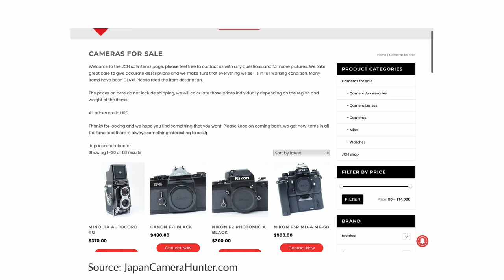Talking Cameras with Bellamy Hunt (JapanCameraHunter)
For today’s episode of Talking Cameras, I sat down with Bellamy Hunt, who is also known as JapanCameraHunter. Bellamy is based in Tokyo and has become one of THE authorities for film cameras over the last decade. He sources quality film cameras and other photographic equipment from Japan for his clients around the world. Bellamy has built strong connections in the film camera industry as a buyer and broker over the years and has an insider perspective on where the industry is moving. He also started selling his own street pan films and a variety of accessories in his online shop. Most importantly, he and his team openly share their expertise through in-depth articles on JapanCameraHunter.com and videos here on YouTube.

In today’s episode of Talking Cameras, we discuss a selection of film cameras from Bellamy’s personal collection. Towards the end of our discussion, we also get some exclusive insights into the current state of the film camera industry.

Follow Bellamy on Instagram @japancamerahunter or visit his site for insights, gear and merchandise